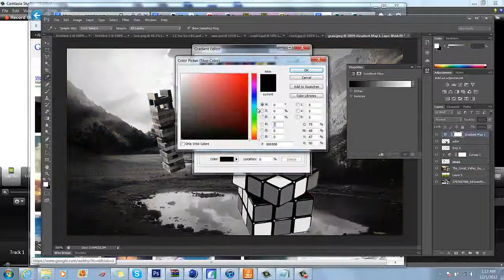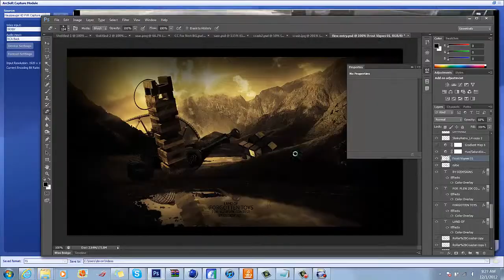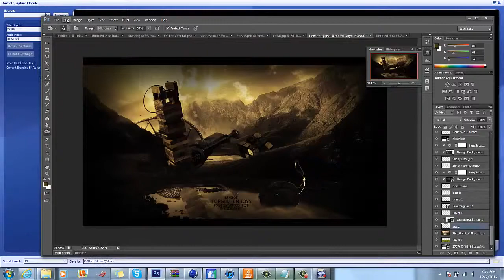Land Of Lost Toys